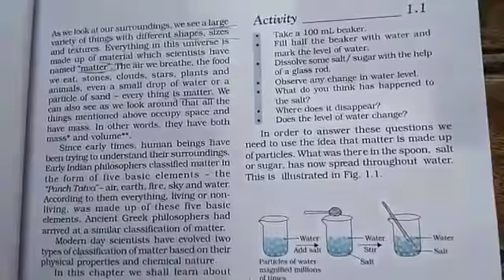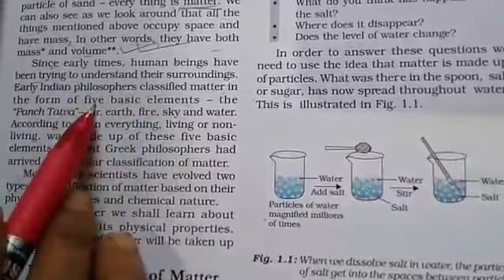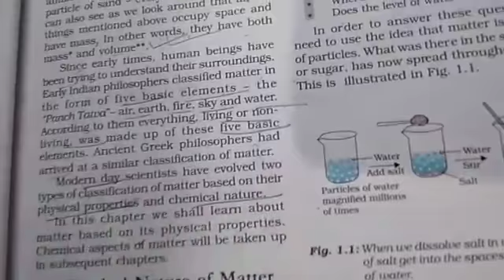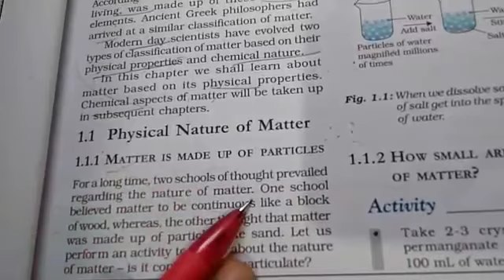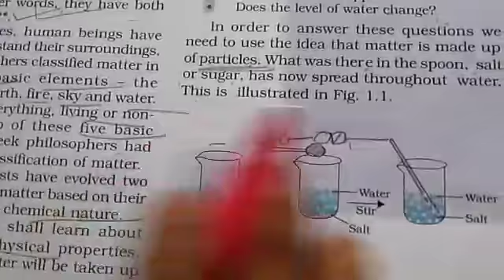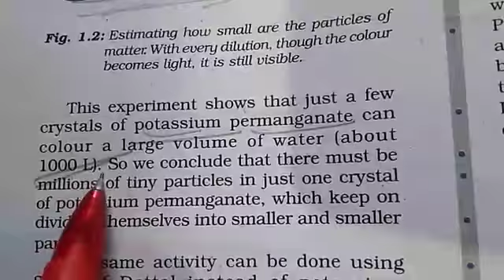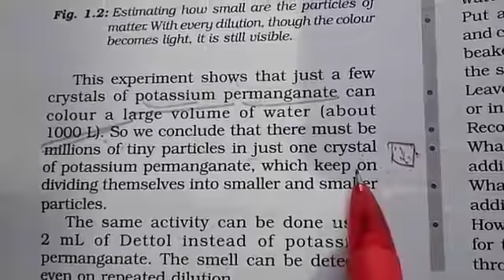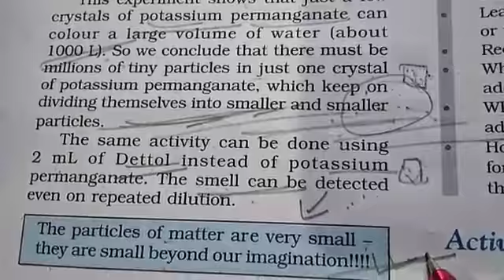TEJASWI PUBLIC SCHOOL । DATE:- 15/07/20 CLASS:- 9 SUBJECT:- SCIENCE